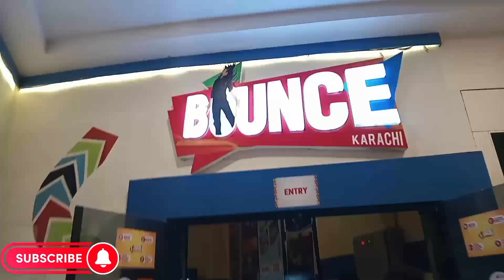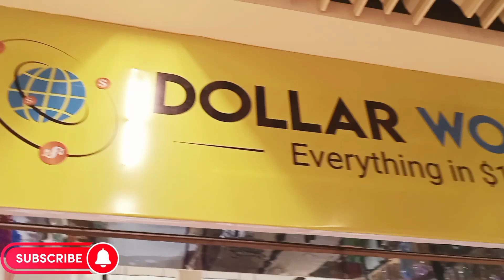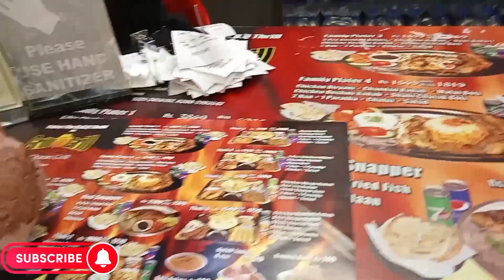Visit to One dollar shop || Fun day out with my family in ocean tower and enjoying a lot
AssalamuAlaikum
Hope u all fine and enjoying my video